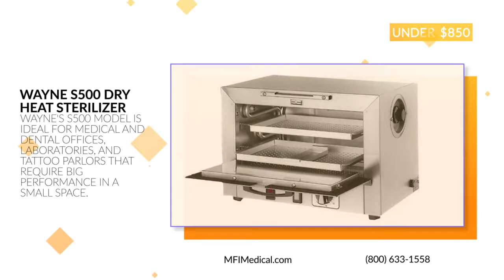Best Autoclaves for Every Budget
When shopping for an autoclave there are many things to consider. At MFI, we know it can be a difficult task to stay within budget while choosing a sterilizer that fits your needs.

Like any investment in a piece of quality equipment, investing upfront will often save you money in the long run and offer a greater return. However, you don’t need to spend top dollar for a top-quality autoclave.

Here are the best autoclaves for every type of budget:

Under $850 -  S500 Dry Heat Sterilizer by Wayne Metal Products

Questions? Comments? Concerns? Contact MFI Medical and speak to one of our knowledgeable staff about your sterilization needs. We’ll help you find the right sterilizer for your needs and budget.

*Prices and information subject to change, please for the most up to date information.